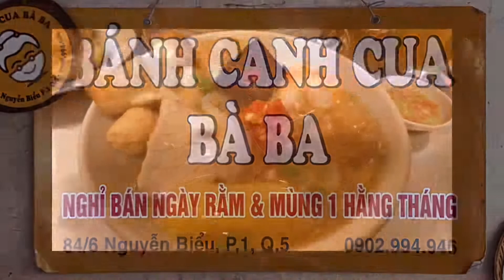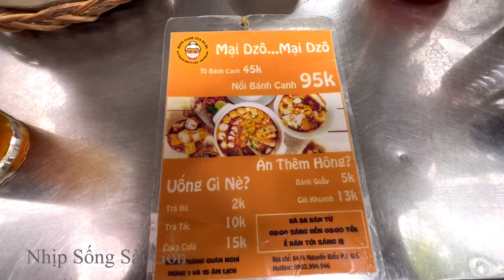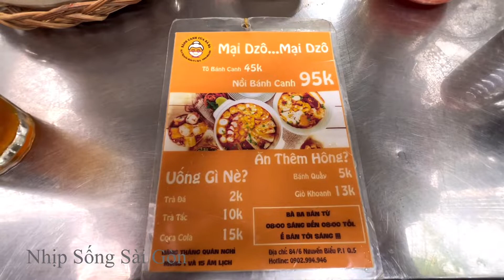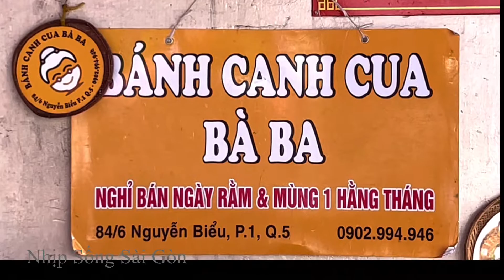BÁNH CANH CUA BÀ BA - HẺM NGUYỄN BIỂU QUẬN 5 | BÁN HƠN 500 TÔ MỖI NGÀY, ĐÔNG NGHẸT KHÁCH MỖI NGÀY!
nhịp_sống_sài_gòn Quán bánh canh Bà Ba nẳm trong hẻm 84/6 Nguyễn Biểu P1, Q5